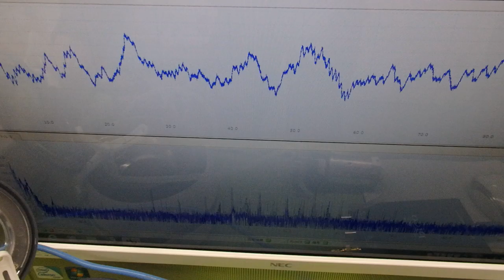表面弾性波を利用した超音波制御技術 ultrasonic-labo